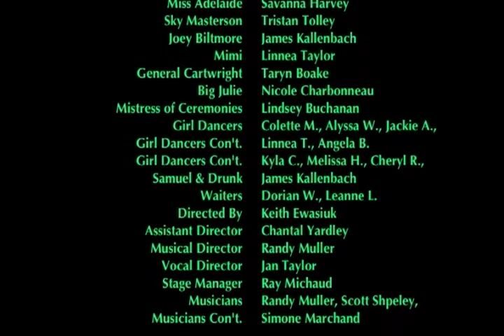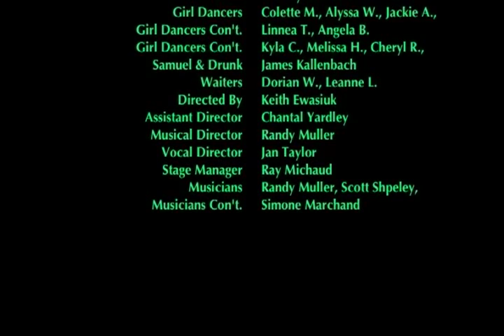ESBCHS - Guys and Dolls B 4 of 4 (2004)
The second Ecole Secondaire Beaumont Composite High School presentation of Guys and Dolls from 2004. Please enjoy!